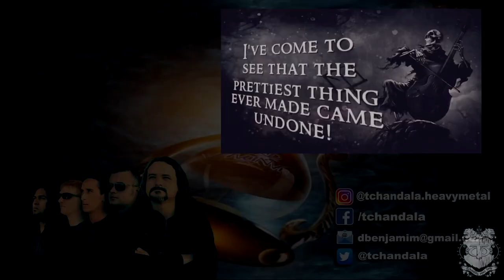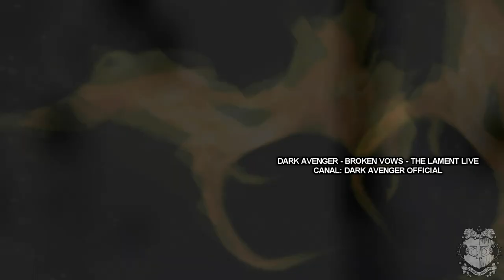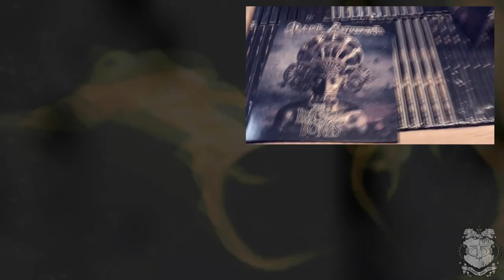CARAVELLUS / DARK AVENGER - Glauber Oliveira no Tchandala Talk com Dejair Benjamim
Fala pessoal!!!

Mais um episódio do TCHANDALA TALK, com mais um bate-papo muito divertido.

Aguardem vários nomes das cenas cultural e musical!

Assistam, curtam, compartilhem e deem sugestões de nomes para entrevista.

Nossos links:
- Links do álbum “Resilience”: